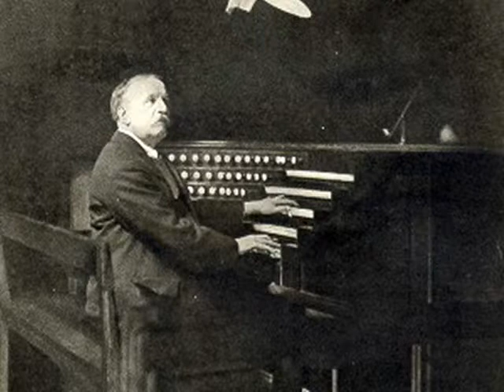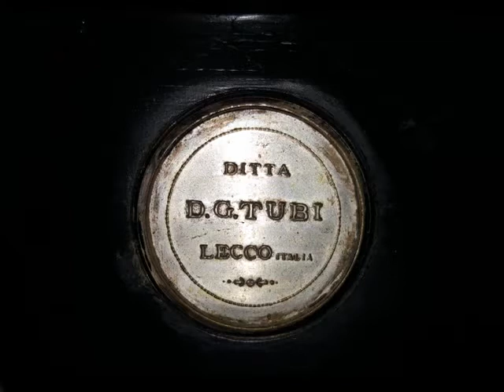"Berceuse" - Louis Vierne (1870-1937)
"24 Pièces en style libre" op 31, Livre 2, n° 19
Suonata sul mio Harmonium TUBI, numero di serie  3210123
Played on my TUBI Harmonium, series number 3210123